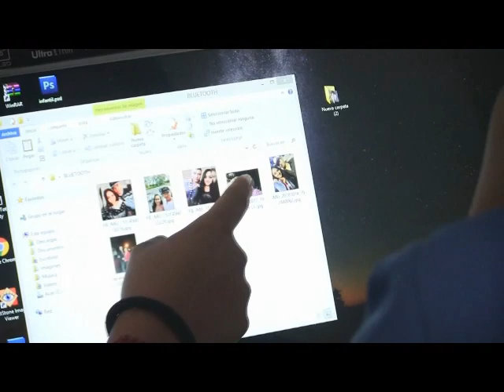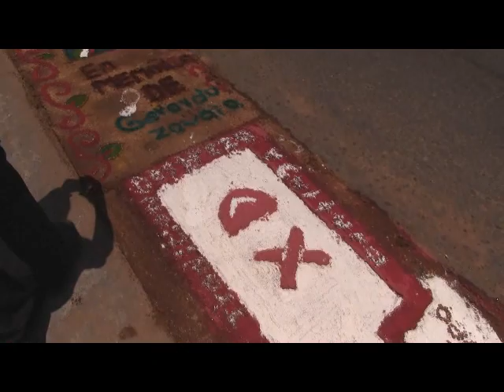BAJADA SR DE LA SALUD MAYO 2022